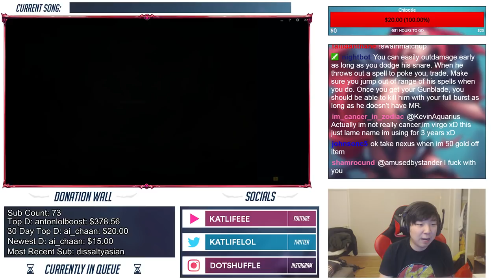Katlife | HOW TO CARRY YOUR FEEDING BOT LANE - FULL INFORMATIVE KATARINA GAMEPLAY GUIDE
Stream
• Schedule: 6 PM US EST
 - Monday, Tuesday, Wednesday, Friday